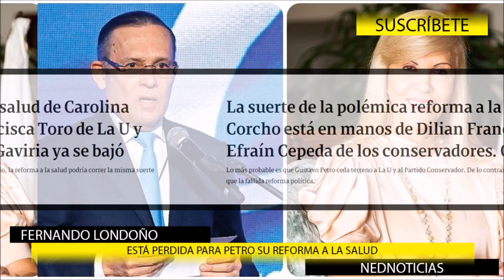SE EQUIVOCA LA MINISTRA 🔴 LA REFORMA ESTÁ PERDIDA PARA PETRO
Carolina Corcho se comprometió a incorporar reparos de sus colegas en texto a radicar en Congreso. No lo hizo. Ahora se repite la historia y no plasma en articulado lo concertado con Dilian & Cia. Se equivoca la ministra si cree que puede engañar a todo el mundo todo el tiempo: Andrés Forero
Titulares de colombia Fernando Londoño La Hora de la Verdad